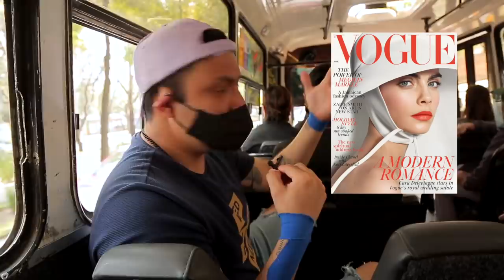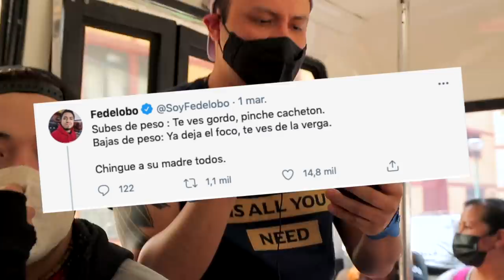El precio de un comercial - DW2 ♛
Salimos a preguntarle a gente de la hermosa CDMX qué opinaba sobre lo mas reciente escandaloso de internet,  este fue el resultado...